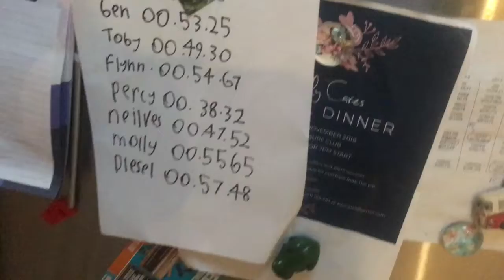Thomas and friends take along Percy home along